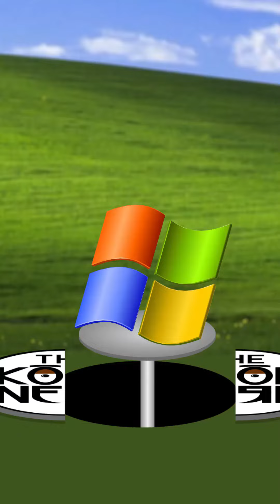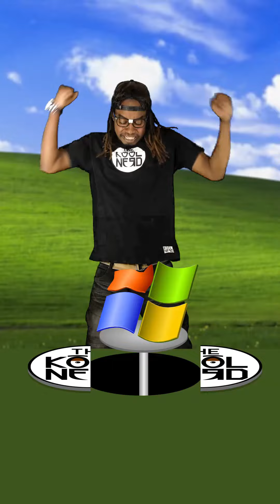Nerd Smash | Cocomelon, Baby Shark, Nintendo Switch, Nickelodeon and MORE!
Nerd Smashing Cocomelon, Baby Shark, Nintendo Switch, Nickelodeon, Paw Patrol, Paramount, Pikachu